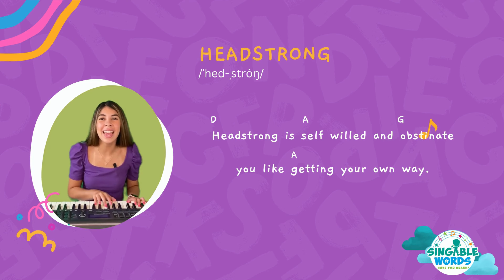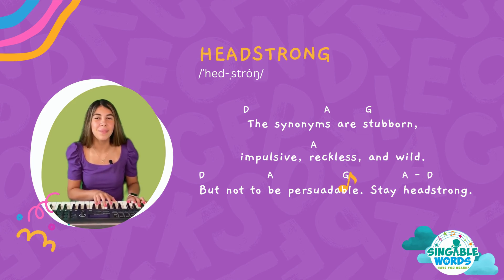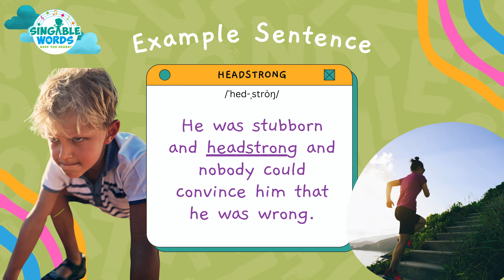Headstrong Song | 4th Grade | Fun Learning for Kids | Singable Word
What does headstrong mean? In this video, we'll learn the definition, synonyms, antonyms, and how to use the word in a sentence.  If you have an instrument, you can even play along using the chords provided in the video.

Singable Words is the channel where children around the world can sing and learn 4th-grade English vocabulary words. Let's learn new vocabulary words, synonyms, and antonyms while singing fun and simple songs in under 1 minute!

Great for elementary students to improve their reading comprehension and vocabulary knowledge. Learn and sing the words to prepare for the ISEE, STAAR Test, IOWA, CogAT, and other tests.

Words & Music Copyright Singable Words
Video Copyright Singable Words